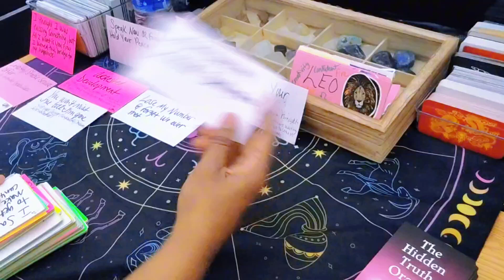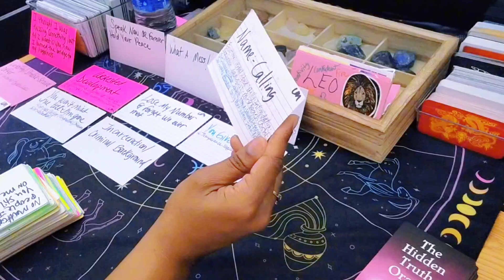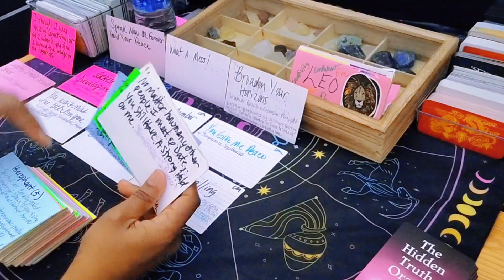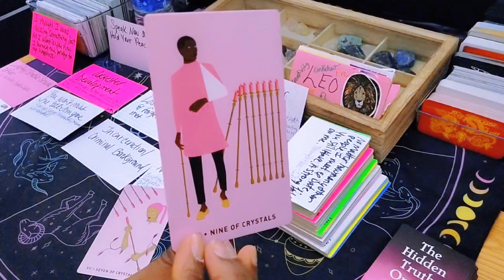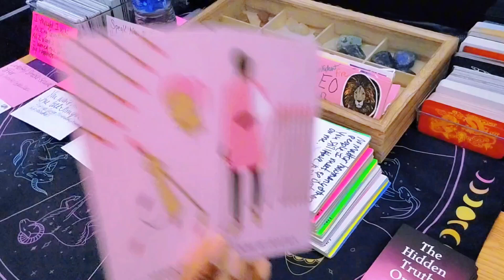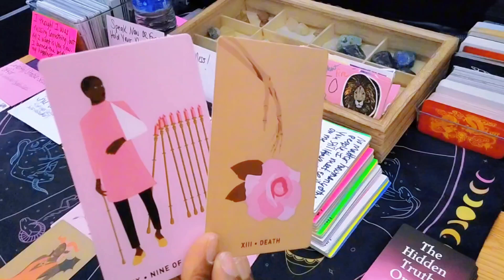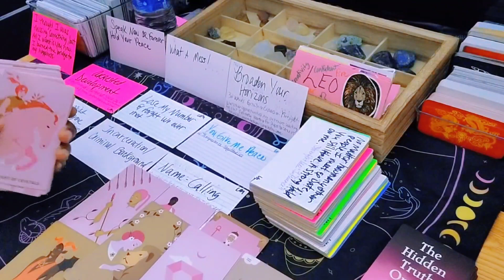Leo ♌️ They Feel You Leaving Them Behind | Leo Love Tarot Today September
Hey y'all 🖐🏽